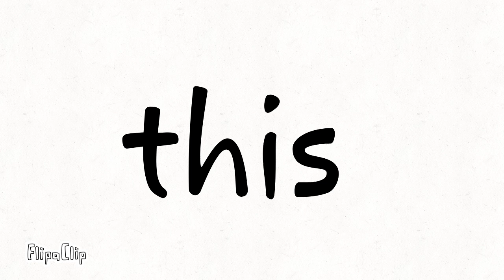We missed something at 50 subscribers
pet reavel